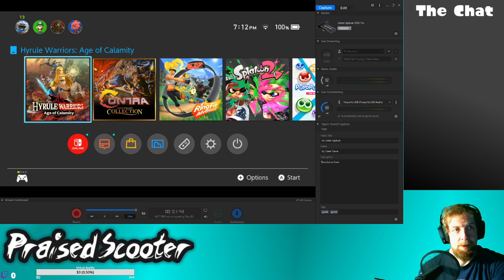Link vs Everything - 1/18/2021